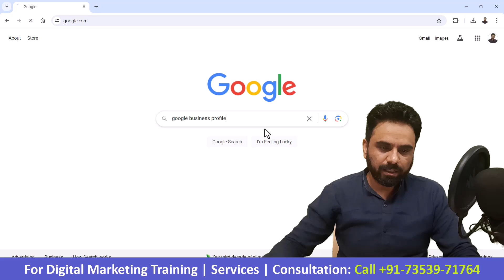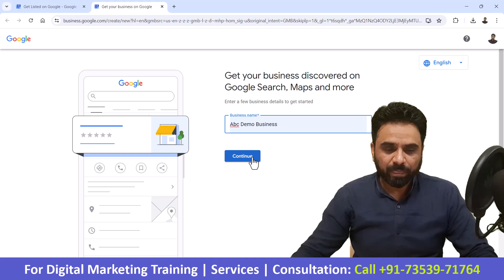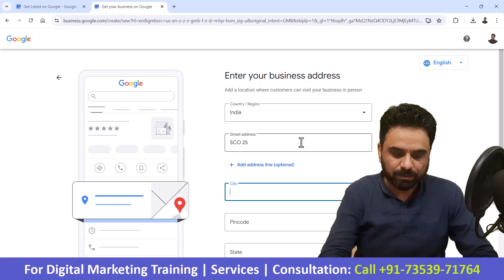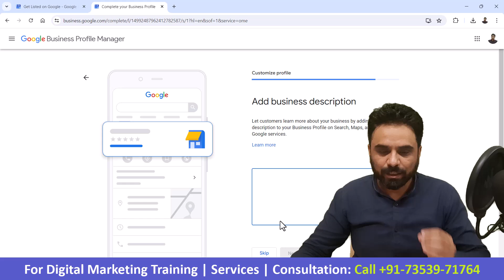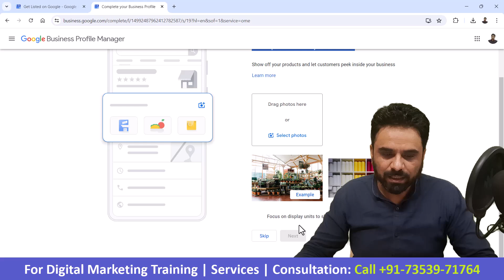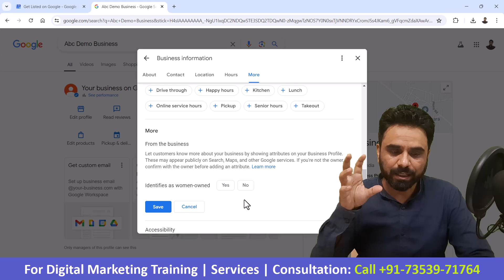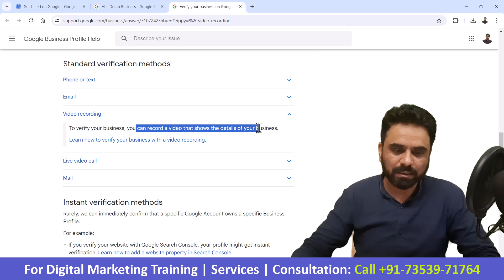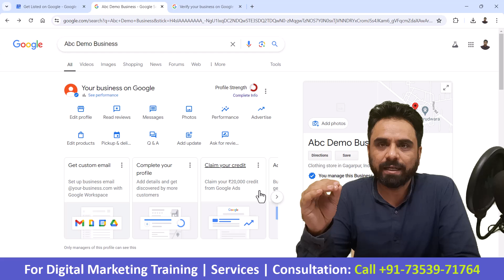How to Set Up Google Business Profile 2024 | Step By Step Tutorial | Local SEO Course 3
In this video, you will learn How to Set Up Google Business Profile this is a latest video based on Google Business Profile 2024
This video guides you through all the necessary steps required for you to easily setup Google My Business Profile.

Plus, this video also teaches you -
- What is Google Business Profile and why it's essential for local SEO
- Practical demonstration of creating a Google Business Profile from scratch
- Understanding the different types of businesses: Online Retail, Local Store, Service Business
- Which type of business selection you need to do
- Detailed walkthrough of entering your business information, including name, category, address, and phone number
- How to add your phone number, website, and business hours on Google Business
- Tips for optimizing your business description with SEO keywords to rank your Google Business Profile
- Importance of adding high-quality photos to your profile
- Various methods for verifying your Google Business Profile

Overall, you will successfully be able to setup Google My Business listing or Google Business Profile listing for your business or your client's business. All under 10 minutes.
Plus, with all the verification methods available to verify your business listing like Call verification, SMS verification, Verifying via code through email, Video Recording verification, Live Call Verification, etc., you can easily verify your business listing, without any hassles.

How to setup a Google My Business Listing | Set up Google Business Profile

Important Videos